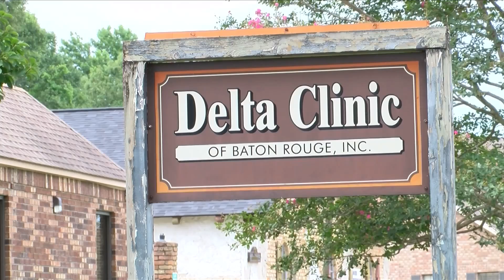Louisiana abortion ban case heard before judge